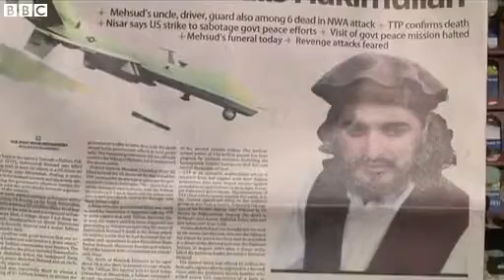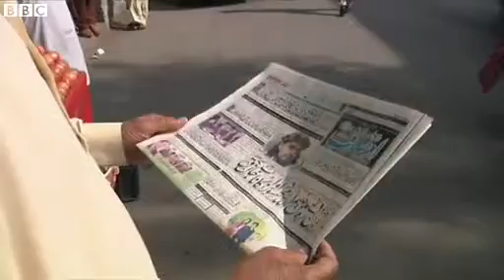Taliban death sparks Pakistan alert